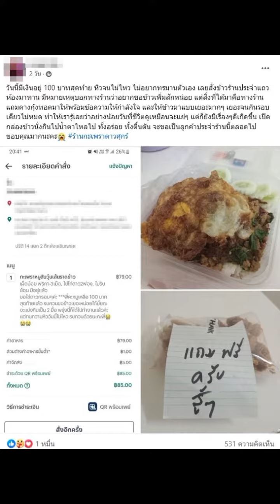คนไทยน้ำใจงาม แบ่งปันทอดไข่ดาว และขนม เพื่อเป็นกำลังใจสู้ต่อไป